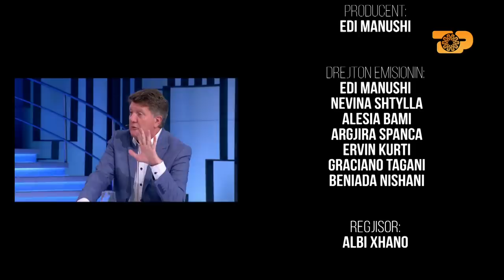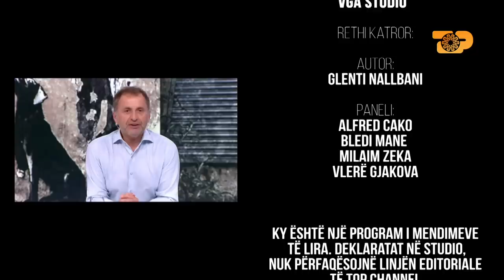Deep State kundër demokracisë në Shqipëri. Prigozhin, Kalë Troje i Putinit? - E Diell 02.07.2023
Moderator: Edi Manushi
Autor: Glenti Nallbani
Paneli: Alfred Cako, Milaim Zeka.

Pershkrimi: “Rrethi Katror” rubrika që analizon temat e aktualitetit në një spektër tjetër. Të pathënat dhe prapaskenat e ngjarjeve në botë. Këtë javë do flitet për Deep State kundër demokracisë në Shqipëri. Prigozhin, Kalë Troje i Putinit?